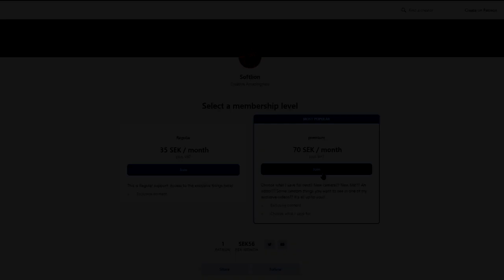KILL THE LIZZARD!!! (Resident Evil 4 VR Ep 3)